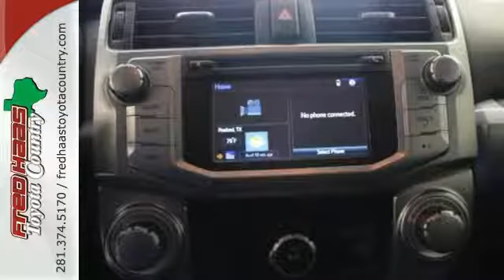2014 Toyota 4Runner Houston Spring, TX E5064907P - SOLD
Year: 2014
Make: Toyota
Model: 4Runner
Engine: 4.0L V6 SMPI DOHC
Transmission: 5-Speed Automatic with Overdrive
Color: Black
Mileage: 16835
Stock #: E5064907P
VIN: JTEZU5JR0E5064907
Clean CarFax History, **ONE OWNER**, and ***FACTORY WARRANTY***. B/G. The cabin is isolated from the hubbub of the road. Take your hand off the mouse because this 2014 Toyota 4Runner is the SUV you've been looking for. Never get left stranded on the side of the road again with this exceptionally reliable 4Runner. What are you waiting for? Call or come by today! ***For a no-hassle experience contact the Fred Haas Toyota Country Internet Team to honor this special internet price *** Our commitment to customer service is second to none. We are dedicated to giving our customers the best internet buying experience possible. Our primary concern is the satisfaction of our customers. Need to trade up? We also offer one of the most comprehensive parts and service departments in the automotive industry! We are located on the south bound feeder road of S.H. 249 between Spring-Cypress & Jones Road. Just 10 minutes north of the beltway or 5 minutes north of 1960!

Address:
22435 Tomball Parkway